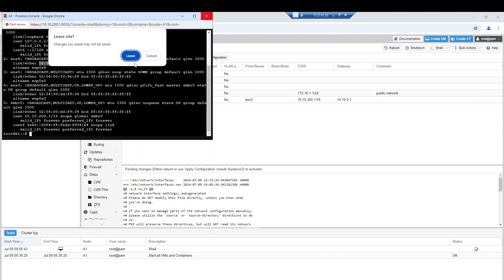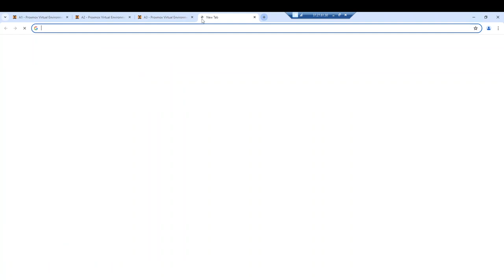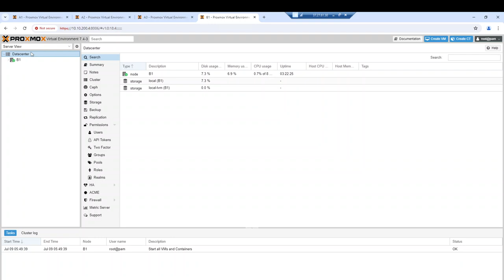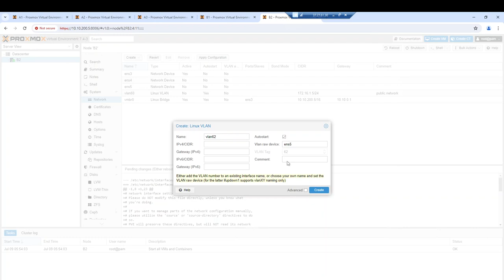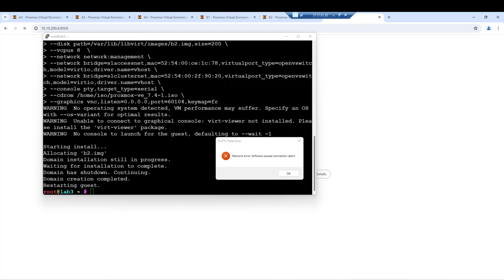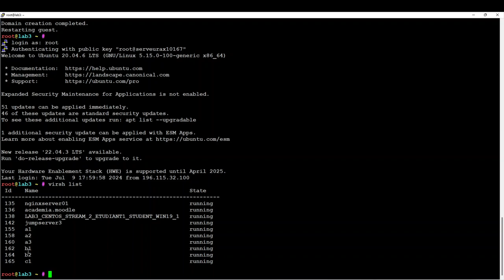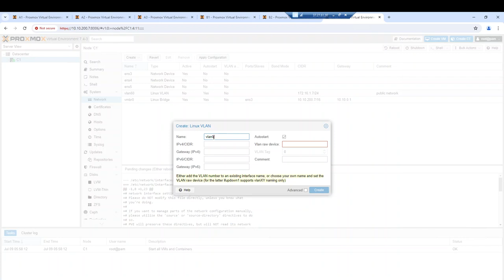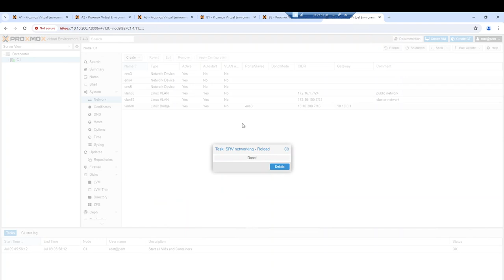Optimizing Network for Proxmox with Ceph on a 7-Node Cluster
Unlock the full potential of your Proxmox nodes with our comprehensive guide on network configuration. In this video, we dive into the essential steps for setting up two critical networks: one for your Proxmox cluster and the second for Ceph OSD data replication.
Watch and learn how to ensure seamless communication and optimal performance for your 7-node Proxmox setup.

Need a demo for your company?
We deploy Proxmox/Ceph solutions for companies and provide expert support.